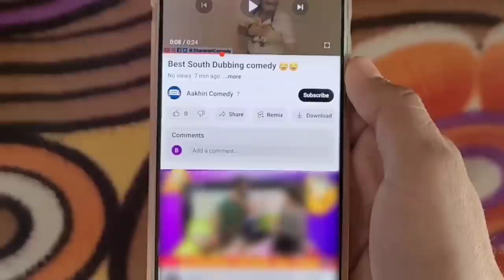New south indian 😃 dubbed video | New south comedy dubbing | Ram Charan | Funny Dubbing in hindi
Follow Us -